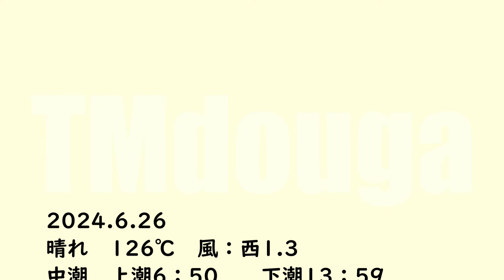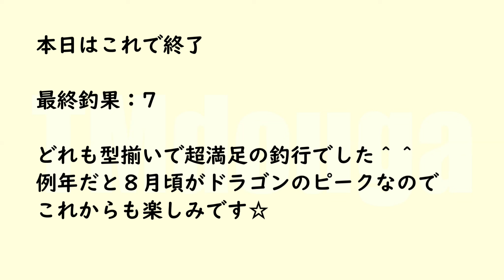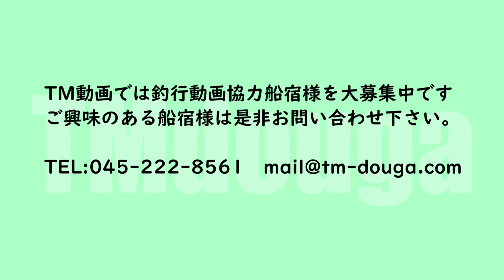2024.6.26 金沢八景・鴨下丸 スーパードラゴンガチファイト・テンヤタチウオ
今回は金沢八景・鴨下丸さんより
スーパードラゴン狙いでテンヤタチウオに行ってきした！
暑さやばかったけど、面白過ぎました☆

乗船代：9000円　駐車場300円
出港：7：20　帰港　13：50